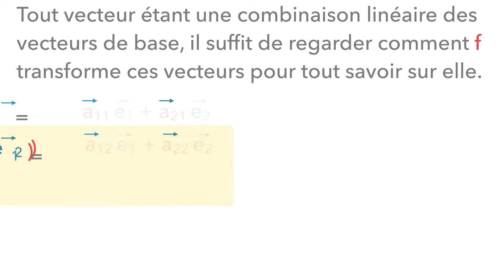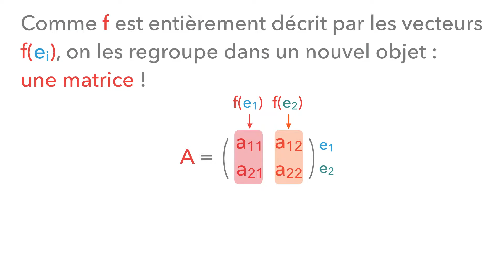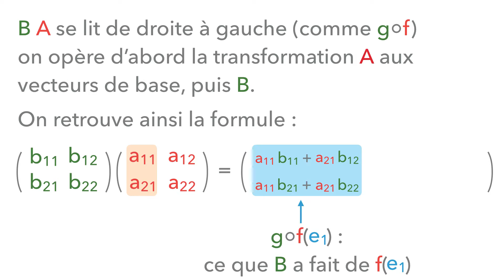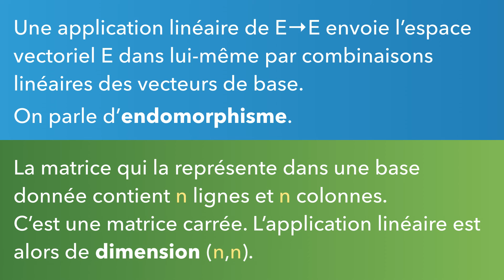Algèbre linéaire − 2 : applications linéaires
2ème épisode : les applications linéaires (matrice, produit matriciel)